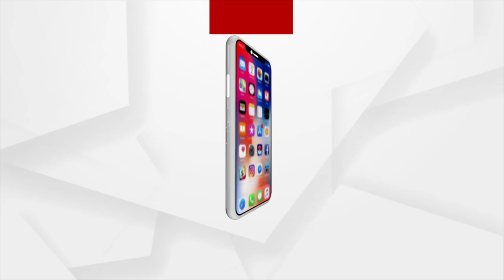ପ୍ରଦାନ କରାଗଲା ୬୭ତମ ଜାତୀୟ ଚଳଚ୍ଚିତ୍ର ପୁରସ୍କାର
ସୁପରଷ୍ଟାର ରଜନୀକାନ୍ତଙ୍କୁ ମିଳିଲା ଦାଦାସାହେବ ଫାଲକେ ସମ୍ମାନ
ଘୋଷଣା ହୋଇଛି 67ତମ ନ୍ୟାସନାଲ ଫିଲ୍ମ ଆୱାର୍ଡ 2021 । ଏଥିରେ ସାଉଥ୍ ସୁପରଷ୍ଟାର ରଜନୀକାନ୍ତଙ୍କୁ ପିଲ୍ମ ଜଗତର ଶ୍ରେଷ୍ଠ ସମ୍ମାନ ଦାଦା ସହେବ ଫାଲକେ ଆୱାର୍ଡରେ ସମ୍ମାନୀତ କରାଯାଇଛି । ଶ୍ରେଷ୍ଠ ଅଭିନେତ୍ରୀ ଭାବେ କଙ୍ଗନା ରଣାୱତଙ୍କ, ଶ୍ରେଷ୍ଠ ଅଭିନେତା ପାଇଁ ମନୋଜ ବାଜେପେୟୀ ଓ ଧନୁଶଙ୍କୁ ପୁରସ୍କୃତ କରାଯାଇଛି ।